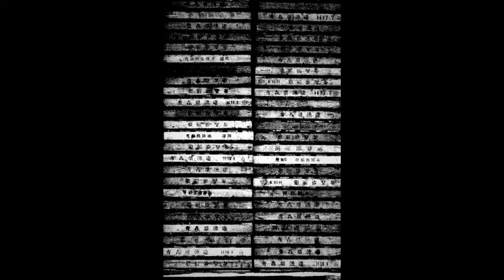AomoriWinterscape05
refrain

Photography : MasaBonz